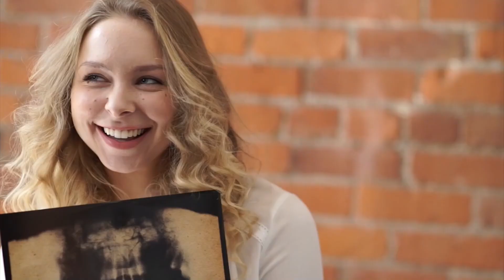VIKTORIA loves classic rock music 🤘 but only on Vinyl part #3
➤ MANFRED MANN's EARTH BAND - Father of Day, Father of Night  ➤ RARE EARTH - Get Ready
➤ PATTI SMITH - Gloria  ➤ SLADE - Mama Weer All Crazee Now
➤ TEN YEARS AFTER - I'm Going Home  ➤ URIAH HEEP - Look At Yourself

➤Credits: ©

➤The similarities and music used belong to the original owners.
    This video for affective purposes only and has no cash value!!

    please get in contact with me and I will delete it immediately... thanks!